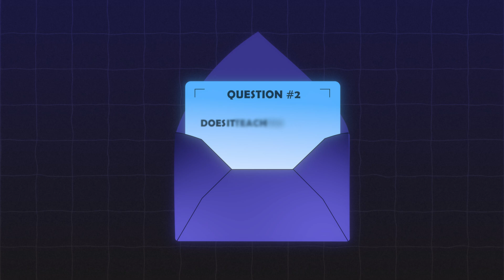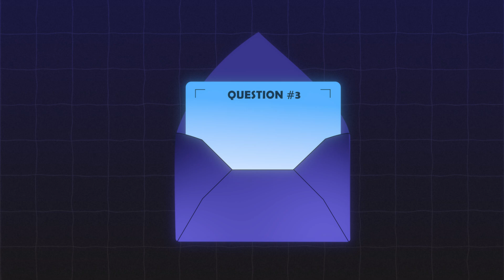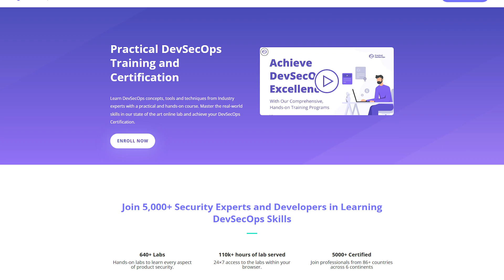The Cybersecurity Certification TRAP (and how to avoid it)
In this video, I explore key considerations for selecting the right certifications to advance your career in cloud computing or cybersecurity.

As someone who holds multiple certifications, I emphasize the importance of evaluating the value a certification adds to your career. I prioritize those that teach practical, hands-on skills and ensure you have a plan to apply these skills.

Additionally, alternative certifications that can expedite your professional growth are highlighted. Tune in for invaluable advice to make informed decisions about your certification journey.

00:00 Introduction: The Importance of Certification
00:20 Evaluating Certification Value
01:20 Hands-On Skills: The Key to Effective Learning
03:40 Applying Certifications in Your Career
04:46 Exploring Practical Certification Options
05:15 Choosing the Fastest Path to Success
06:32 Conclusion and Final Thoughts